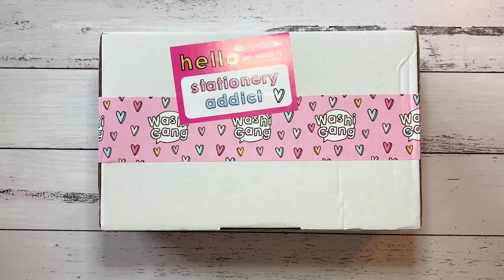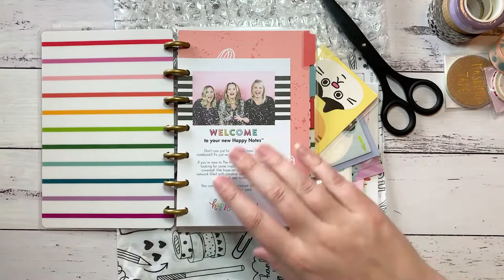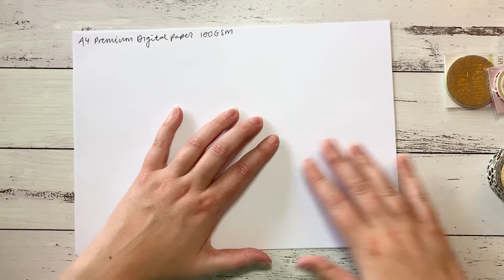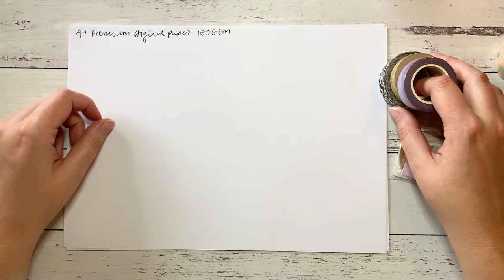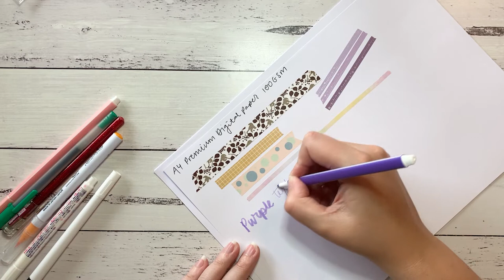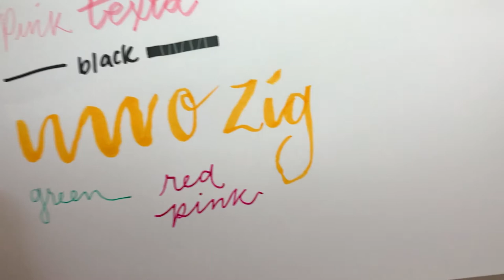WashiGang Mystery Box // Unboxing // Planner Goodies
Amy
Here are the planners I use:
and my handmade planners use inserts from Simple and Trendy Co Happy Holidays everyone!

Amy

I am lucky enough to be one of the amazing Beehaven Designz PR Bees right now!
Don't forget to add AMY to the notes section of your order for my exclusive sampler!